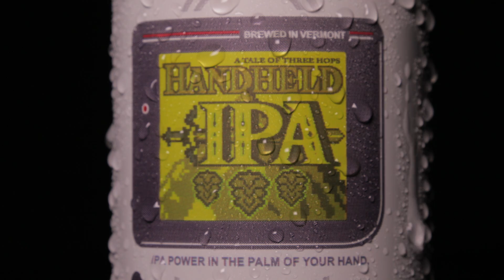Otter Creek Brewing Co. | IPA Power Pack | 30 sec. spec. commercial